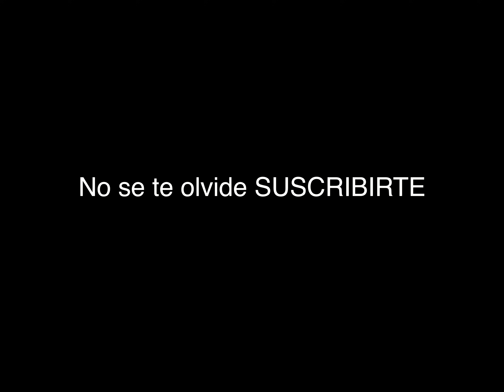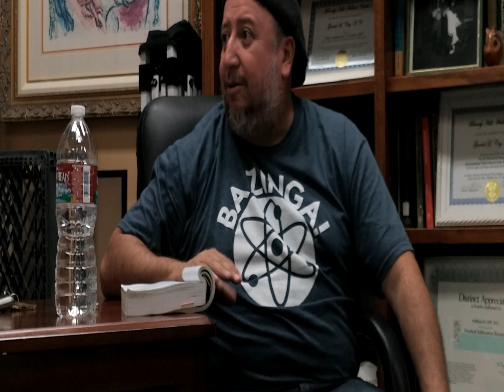Historia y Raices Hebreas Clase 12 Parte 3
#943 Historia y Raices Hebreas Clase 12 Parte 3
Estas clases son presentadas con permiso del expositor Dr. Carlos Macdonald, para mas informacion sobre sus clases y servicio visite sus canales en Youtube. abajo estaran las direcciones a donde ir.

Contactanos:
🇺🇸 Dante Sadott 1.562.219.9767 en